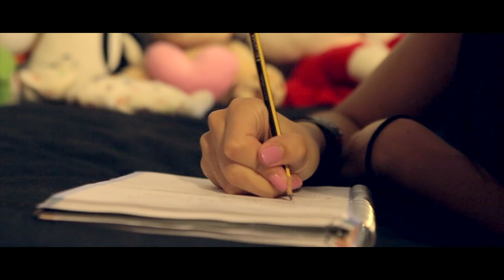From Kids To Heroes - 4 Months (Official Music Video)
Second single taken from the debut record!

Lyrics:

Laying here all by myself
Makes me miss you even more
Did you know?
Surrounded by everyone
Still feeling so alone

Sky looks grayer
Even though it's summer
All the colors look so faded
Winter's coming up
Cold will freeze my heart
Please come back home
Back to me now

Miles away from me
I'd give anything to see you
4 months are too much
I can barely breathe in here

I'm sorry for the things I said
I never felt like this
Feels like I am dead inside
I can't sleep at night
And there's nothing else I can write about

Lyrics and Music by From Kids To Heroes.

Infected Records 2015